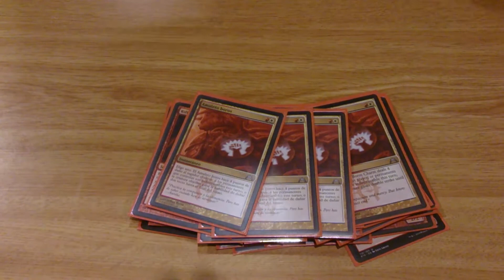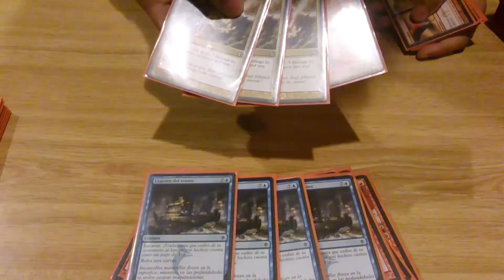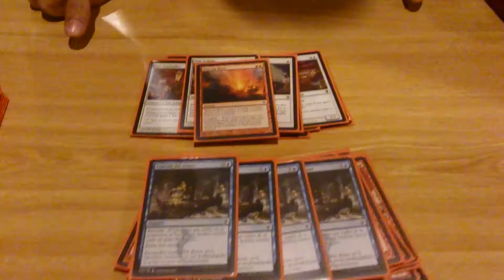Magic: Deck profile Jeskai Burn. Final Liga Modern 2014 Onlycards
Visítanos y like al vídeo :-)
Este mazo ha llegado a la final de nuestra liga de Modern 2014.